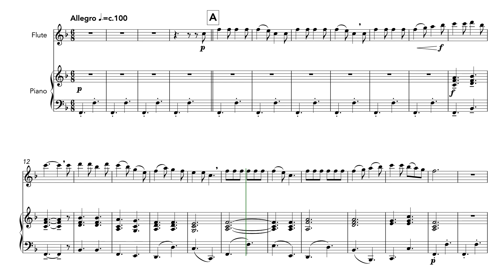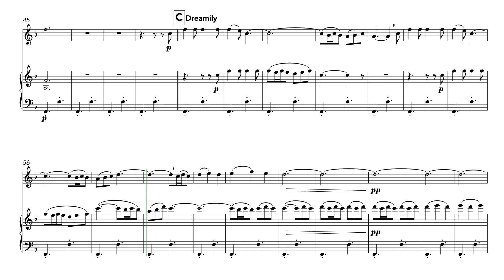Dashing Away With The Smoothing Iron (Flute and Piano)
An arrangement of the charming English folksong that describes a man admiring the woman he loves as she goes through daily stages of washing and ironing clothes.